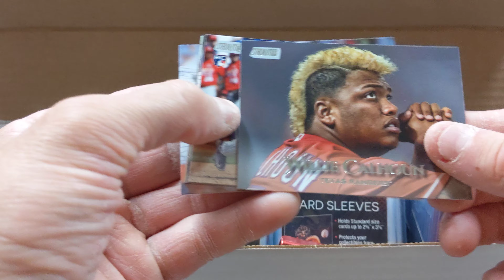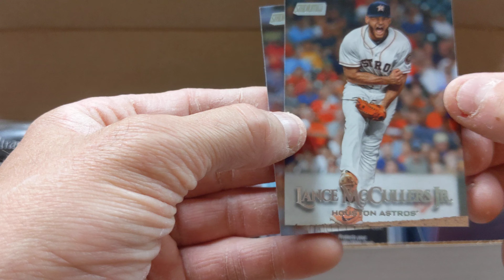Minute Rip 060820(Where it all Began)